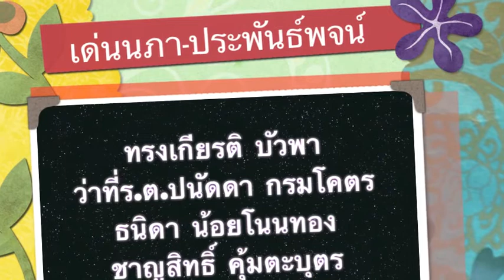พรหมลิขิต เด่นนภา ประพันธ์พจน์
ดร.พงษ์ศักดิ์ ตั้งวานิชกพงษ์ นายกองค์การบริหารส่วนจังหวัดขอนแก่น พร้อมคุณครูเทวา ตั้งวานิชกพงษ์  เป็นประธานงานมงคลสมรส นางสาวเด่นนภา บุญใบ กับ นายประพันธ์พจน์ ฮมแสน ณ หอประชุมโรงเรียนโนนหันวิทยายน เมื่อวันที่ 9 พฟศจิกายน 2556